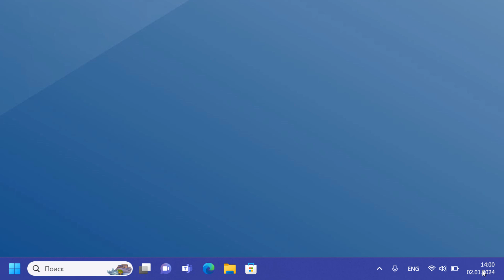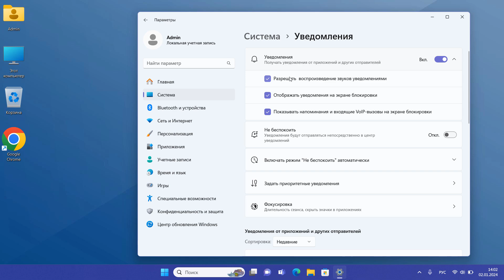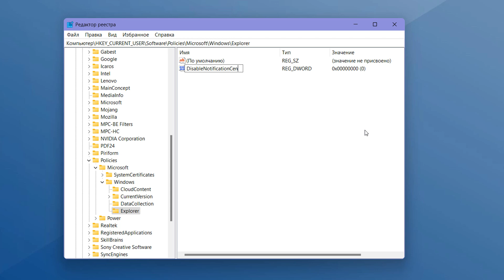Не работает центр уведомлений в Windows 11.Не открывается уведомления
Что делать если не включается Центр уведомлений.Не открывается центр уведомлений Windows 11.

Редактору локальной групповой политики
«Конфигурация пользователя» «Административные шаблоны» и «Меню «Пуск» и панель задач».
Справа найти с названием «Удалить уведомления и значок центра уведомлений». Нажмите дважды по ней левой кнопкой мыши.Установите значение «Не задано»
Отключить автоматическое отображение значков уведомлений на панели задач выбрать «Не задано»
«Конфигурация пользователя» «Административные шаблоны» и «Меню «Пуск» и панель задач» «Уведомления»
Отключить всплывающие уведомления выбрать «Не задано».

Редактор реестра
HKEY_CURRENT_USER\SOFTWARE\Policies\Microsoft\Windows\Explorer
Создать «Параметр DWORD (32 бита)» и название его в «DisableNotificationCenter» значение «0».

Терминал
Get-AppxPackage | % { Add-AppxPackage -DisableDevelopmentMode -Register "$($_.InstallLocation)\AppxManifest.xml" -verbose }